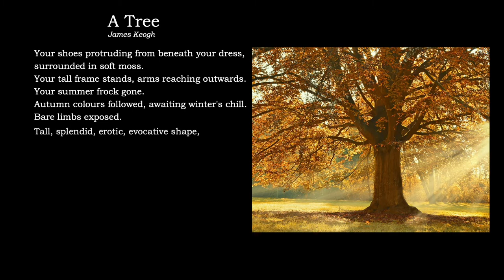A Tree by James Keogh